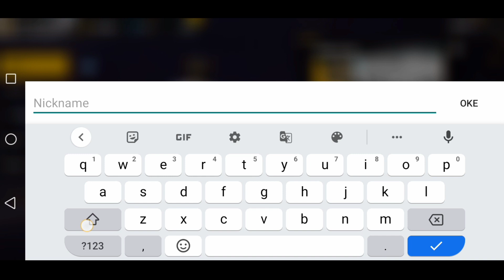Cara Ganti Nama Free Fire Terbaru 2023